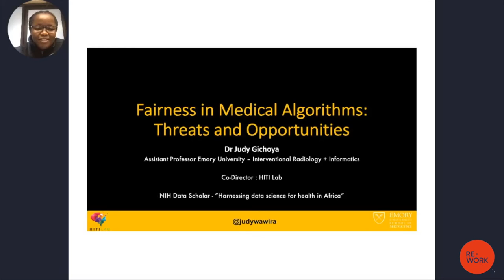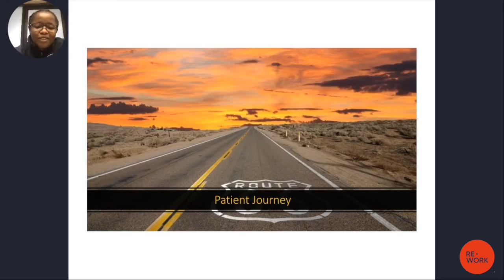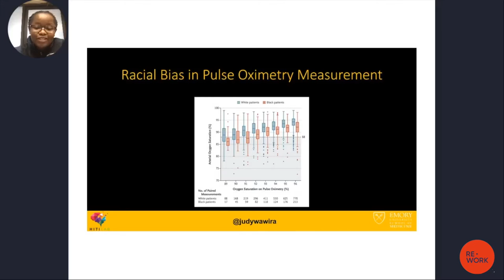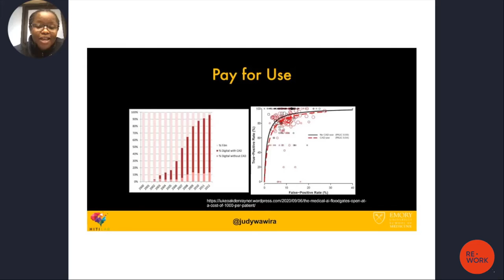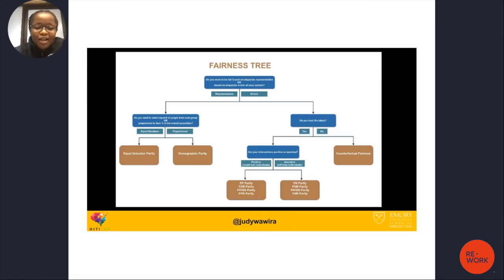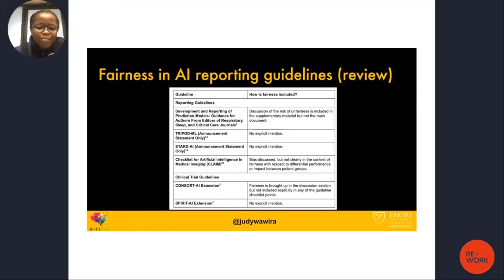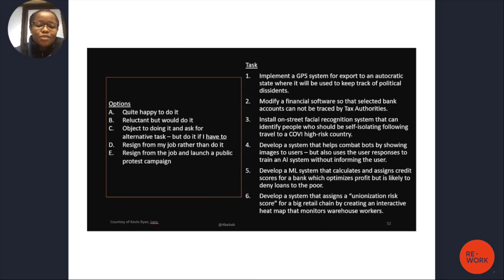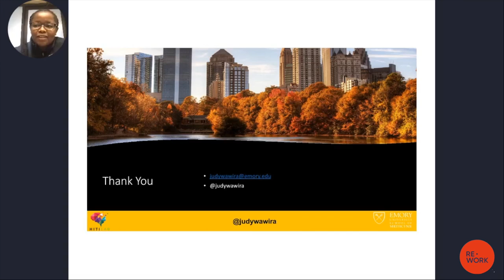Fairness in Medical Algorithms: Threats and Opportunities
The year 2020 has brought into focus a second pandemic of social injustice and systemic bias with the disproportionate deaths observed for minority patients infected with COVID. As we observe an increase in development and adoption of AI for medical care, we note variable performance of the models when tested on previously unseen datasets, and also bias when the outcome proxies such as healthcare costs are utilized. Despite progressive maturity in AI development with increased availability of large open source datasets and regulatory guidelines, operationalizing fairness is difficult and remains largely unexplored. In this talk, we review the background/context for FAIR and UNFAIR sequelae of AI algorithms in healthcare, describe practical approaches to FAIR Medical AI, and issue a grand challenge with open/unanswered questions.

Key Takeaways:

*Overall there is lack of governance and regulation for ensuring fairness in Medical algorithms

*Existing clinical systems deploying AI under the guise of clinical decision support tools add another layer of the black box to medical AI

*AI techniques on new proxy metrics can narrow the disparities gap

Judy Gichoya, NIH Data Scholar at the Fogarty International Center at Nation Institute of Health, at the AI in Healthcare Virtual Summit, March 2021